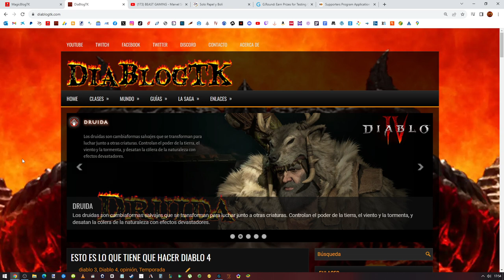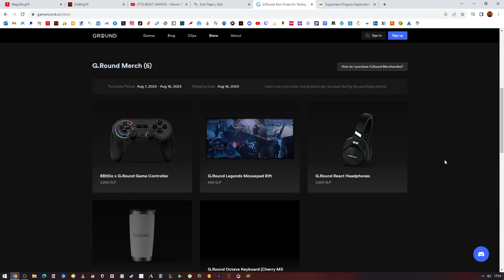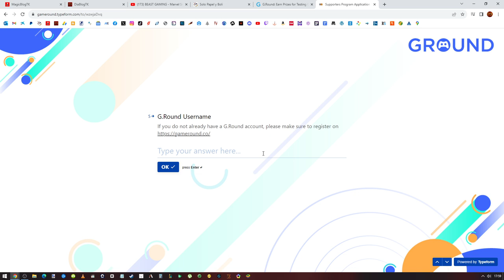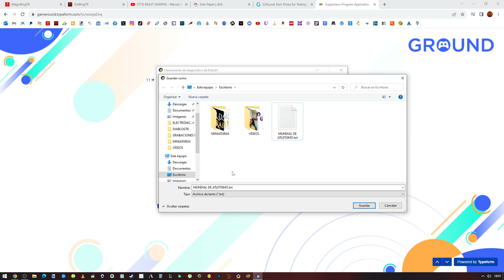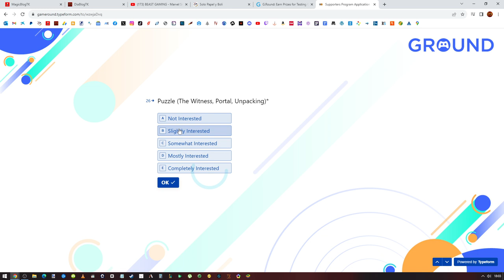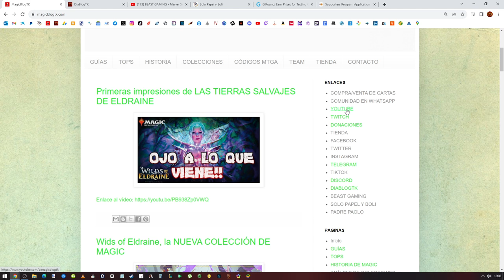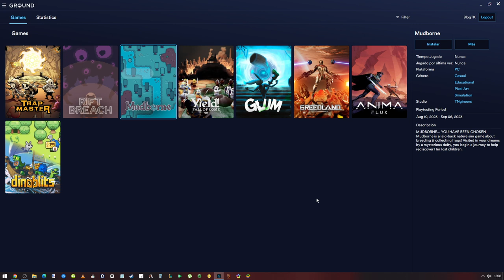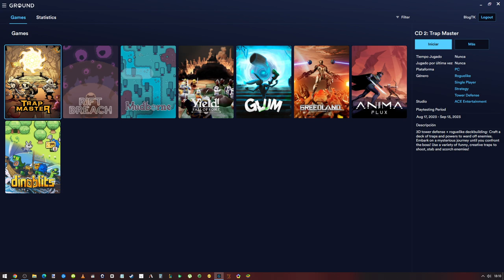¿Te gustaría vivir de jugar videojuegos? Echa un ojo a este vídeo